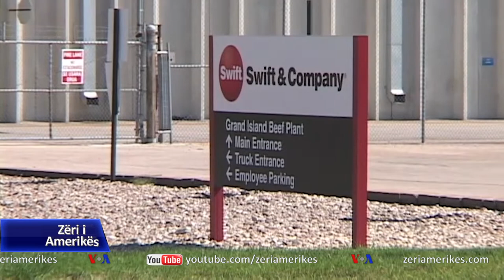Pandemia shkakton pasiguri tek fermerët amerikanë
Fermerët amerikanë e filluan vitin 2020 të gëzuar nga lehtësimi i një lufte tregtare mes SHBA-së dhe Kinës, tensione që kishin dëmtuar eksportet fitimprurëse të bujqësisë. Por optimizmi ishte jetëshkurtër pasi fermerët kaluan një vit të vështirë për shkak të luhatjeve të tregut, shkaktuar nga pandemia e koronavirusit.